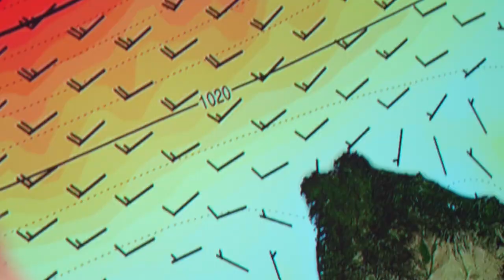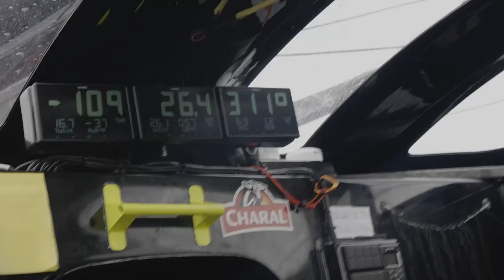Retrospective 2022 | Charal Sailing Team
“Tout est possible ! C’est ce qui me drive.“ 🚀
Jérémie revient son année 2022 et vous embarque avec lui ! 🤙

🎬 Maxime Mergalet / Charal